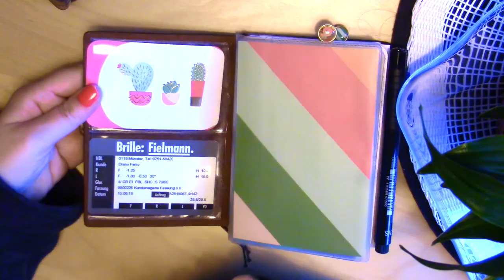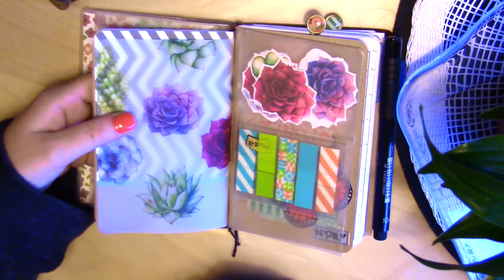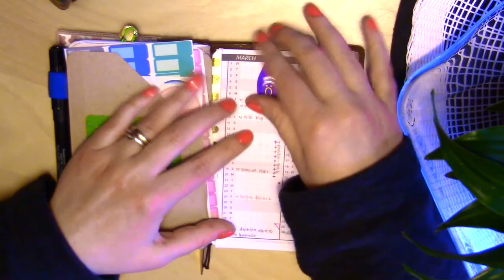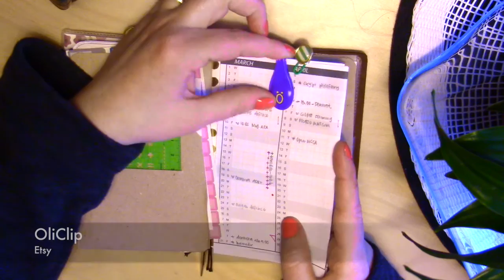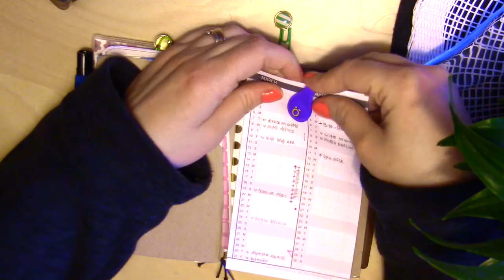Traveler's notebook Setup //🌵 💚// DIYFISH